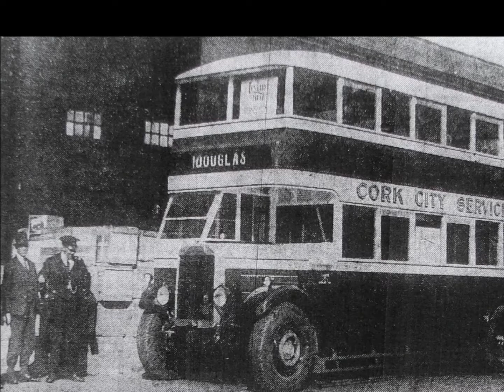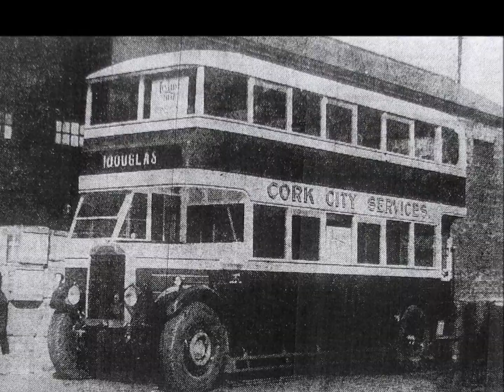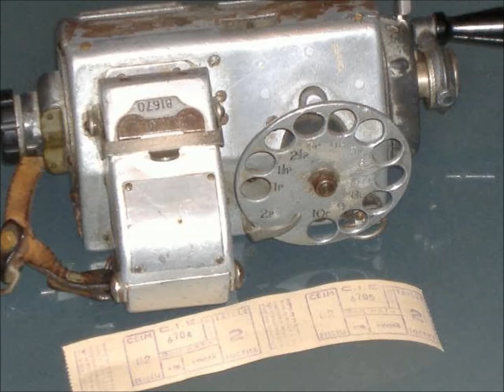on the buses